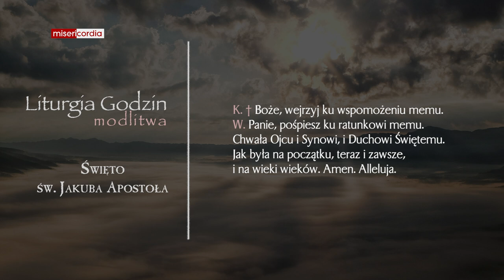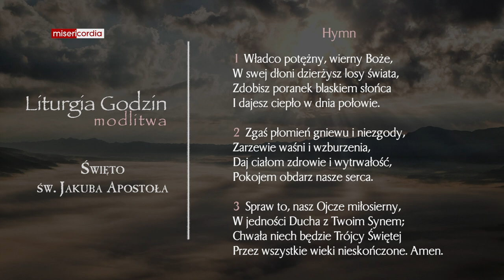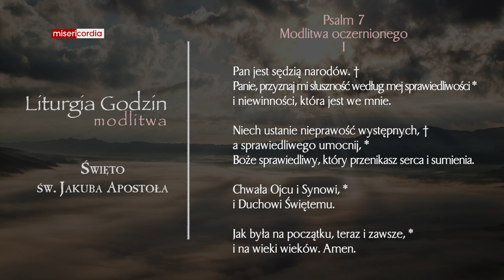Liturgia Godzin | Modlitwa Południowa | Święto św. Jakuba Apostoła